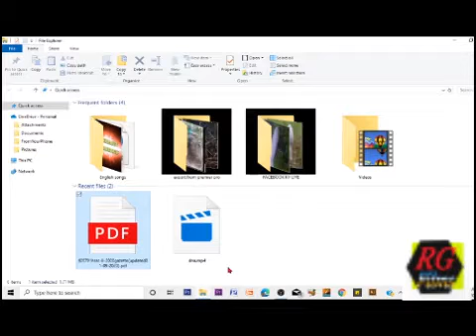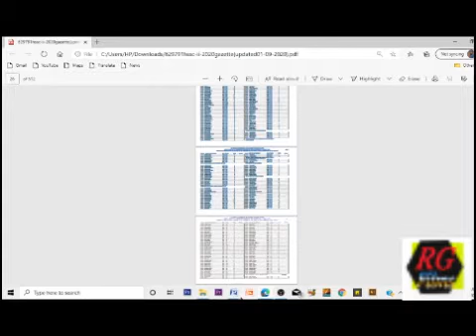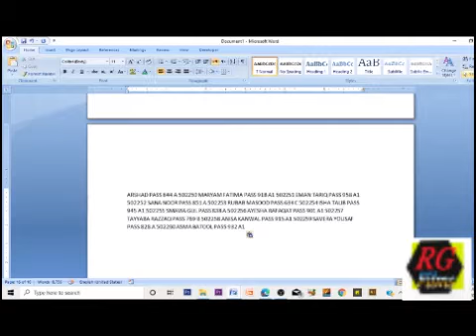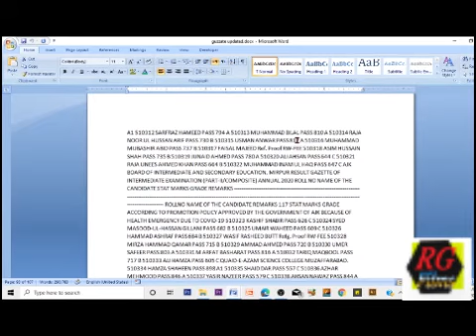how to read full gazette of any board in just 10 seconds|best software for ready gazette.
in this video, I'm telling you the best software for reading any board gazette.
how to read any board gazette in just 10 seconds

thanks